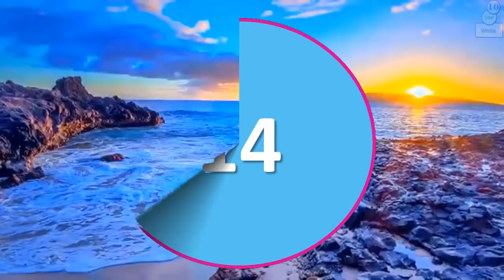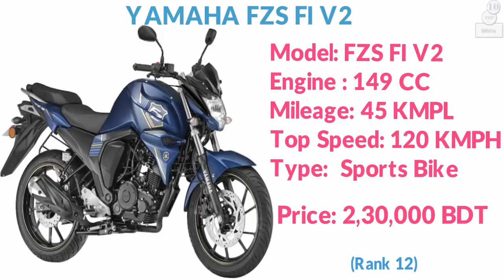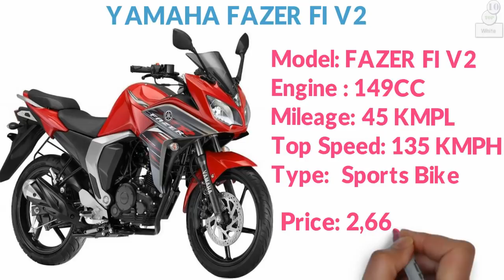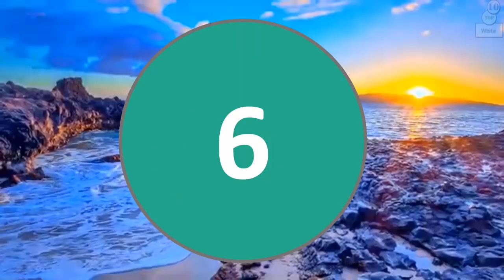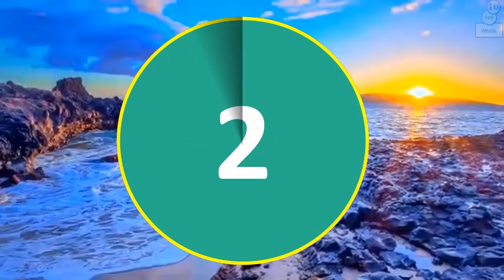Yamaha Bike Price in Bangladesh 2021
Yamaha Bike Price in Bangladesh 2021. Yamaha Bike Offer Price in Bangladesh. All Yamaha Motorcycle Offer Price in Bangladesh. Yamaha bike big offer Price in Bangladesh. Yamaha FZS V2 Price in Bangladesh. Yamaha FZS V3 Price in Bangladesh.
All Yamaha Bike Below Descriptions:
1.YAMAHA R15 V3 (Indo)
Model:  YAMAHA R15 V3
Engine : 155.1CC
Mileage: 40 KMPL
Top Speed: 140 KMPH
Type:  Sports Bike
Price:  5,25,000 BDT
2.YAMAHA XSR 155
Model:  YAMAHA XSR 155
Engine : 155CC
Mileage: 40 KMPL
Top Speed: 135 KMPH
Type:  Cafe Racer
Price:  5,45,000 BDT
3.YAMAHA R15 V3 ABS
Engine : 155 CC
Mileage: 40 KMPL
Top Speed: 136 KMPH
Type:  Sports Bike
Price:  4,75,000 BDT
4.YAMAHA MT-15
Model:  YAMAHA MT-15
Engine : 155CC
Mileage: 48 KMPL
Top Speed: 130 KMPH
Type:  Naked Sports
Price:  4,00,000 BDT
5.YAMAHA M-SLAZ 150
Model: M-SLAZ 150
Engine : 149CC
Mileage: 40 KMPL
Type:  Sports Bike
Price: 4,25,000 BDT
6.YAMAHA XABRE
Model:  YAMAHA XABRE
Engine : 149CC
Mileage: 40 KMPL
Type:  Sports Bike
Price:  4,20,000 BDT
7.YAMAHA VIXION
Model:  YAMAHA VIXION
Engine : 149CC
Mileage: 40 KMPL
Type:  Sports Bike
Price:  3,60,000 BDT

8.YAMAHA XTZ 125
Model:  YAMAHA XTZ 125
Engine : 124 CC
Mileage: 42 KMPL
Top Speed: 100 KMPH
Type:  Off Road
Price:  3,25,000 BDT
9.YAMAHA YBR 125G
Model:  YAMAHA YBR 125G
Engine : 124 CC
Mileage: 35 KMPL
Type:  Off Road
Price:  2,25,000 BDT
10.YAMAHA FAZER FI V2
Model:  FAZER FI V2
Engine : 149CC
Mileage: 45 KMPL
Type:  Sports Bike
Price:  2,66,000 BDT
11.YAMAHA FZS FI V3
Model:  YAMAHA FZS FI V3
Engine : 149 CC
Mileage: 42 KMPL
Top Speed: 120 KMPH
Type:  Sports Bike
Price:  2,55,000 BDT
12.YAMAHA FZS FI V2
Model: FZS FI V2
Engine : 149 CC
Mileage: 45 KMPL
Type:  Sports Bike
Price:  2,30,000 BDT
13.YAMAHA SZ-RR V2.0
Model:  YAMAHA SZ-RR V2.0
Engine : 149CC
Mileage: 56 KMPL
Type:  Standard Bike
Price: 1,85,000 BDT
14.YAMAHA RAY ZR Street Rally
Model: YAMAHA RAY ZR
Engine : 113CC
Mileage: 50 KMPL
Top Speed: 86 KMPH
Type:  Scooter
Price:  1,65,000 BDT
15.YAMAHA SALUTO
Model:  YAMAHA SALUTO
Engine : 125CC
Mileage: 60 KMPL
Top Speed: 110 KMPH
Type:  Standard Bike
Price: 1,24,900 BDT